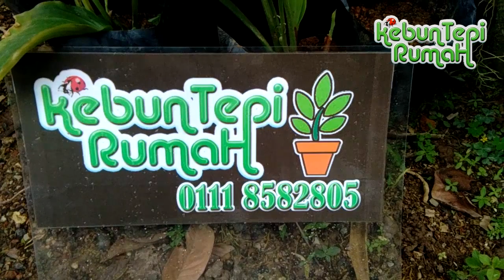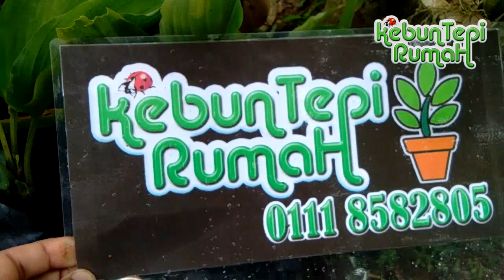Rupa Kunyit Hitam - Black Ginger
Memang hitam isi kunyit ni